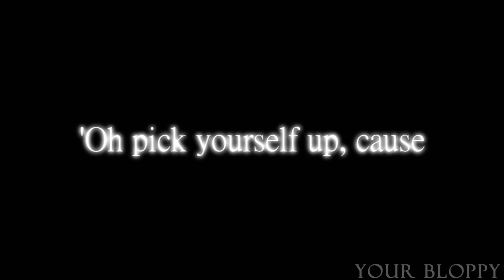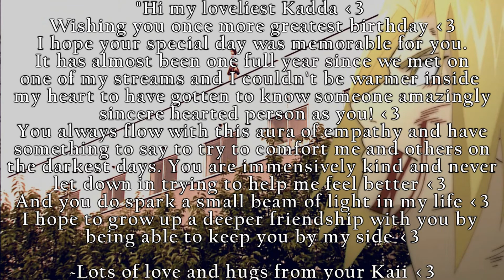HAPPY BIRTHDAY MISSY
Well we just managed to get this uploaded in time :D

We all worked really hard on this and we all hope you like it and have/ had an amazing day. We all love and adore you and wanted to make you something for your birthday and this was born.

Here is a message from a couple of us as well as the ones in the video:

(IM SO SORRY I DON'T KNOW IF I WROTE THIS RIGHT)
~ Liebe Kadda
Hier Noch eine kleine Nachricht fur dich. :P
Wollte dir hier in diesen Zeilen nur sagen, wie wichtig du mir bist.
Du kummest dich immer so liebevoll um deine Mitmenschen, dass ich oft garnicht weiB wie ich diese Liebe zuruck geben kann. Du bist fur mich ein ganz wichtiger Teil meines Lebens. Als ich erfahren habe, dass du wirklich bald nach Osterreich kommst konnete ich meine Freude kaum zuruck halten c:
Ich hoffe dass ich dir eine tolle Zeit bereiten kann.

Ich weiB, dass alles gerade sehr schwer fur dich ist, aber ich verspreche dir, dass keener deiner Kampfe jemals sinnlos ist.  Bessere Zeiten warden kommen, ich verspeche es dir! Du bist eine ganz starke person.
Wie auch immer ich wunsche dir nocheinmal ALLES ALLES ALLES GUTE!
GenieBe deinen Tag, er soll nur dir gehoren.
Mit ganz viel Liebe deine
Ricky/dein Yurio c’:

~ Hey missy I hope you enjoy this little present that we have made for you we all love you and wish you all the best I cannot believe how long we have known each other now and every year our bond grows, I just want to say a happy birthday and
I love you my twin :) ~Courtney

~ HAPPY BIRTHDAY MISSY  ~ love Everyone